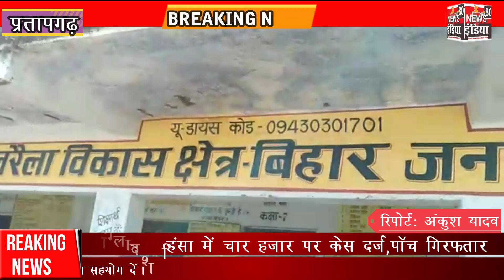Bihar UP: गुरूजी सुन रहे भोजपुरी गाना, खेल रहे पबजी, ग्रामीणों में आक्रोश | News India 80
Ankush Yadav news